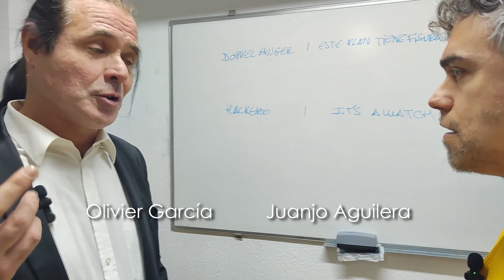STUDIO ATRALLA 2022 23 RESUMEN TRIMESTRES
Resumen de los tres trimestres del Curso 2022/23 de STUDIO ATRALLA
Drama, Suspense y Comedia. Clases impartidas, con textos exclusivos y dirección de Enrique García.
Con la participación de:
Grupo del Lunes: Carlos Bahos, Miriam Castro, Angélica Leiva, Sara Leinen Troughton, Margaret Sherlock, Paqui Herrera, Eia Reyes y José Luis Usero.
Grupo del Martes: Teresa Alarcón, Sandra Brune, Carmen Partida, Macarena Hidalgo, Olivier García, Juanjo Aguilera, Jesús Criado, Liliane Reinders, Ana Pro, Victoria SanJurjo, Elena Galindo y Juan Bravo.
Grupo del Miércoles: Victoria garcía, Belén Carbajal, Chris Juárez, Marysia Weres, Javier Hueso, Víctor PH, Disleimy Chávez y Rei Vallés.
Música del clip de Drama compuesta por Jesús Calderón.